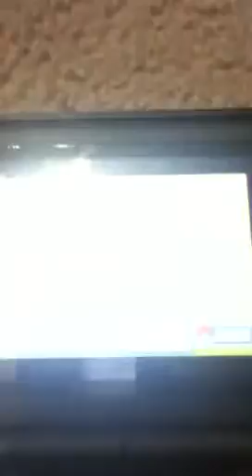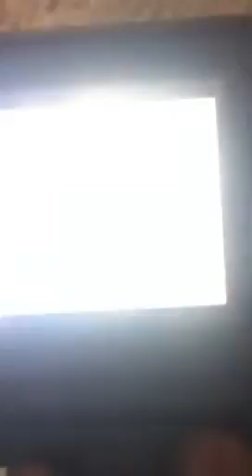Pokemon emerald walkthrough part 18 watson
Sorry about you guys missing the last five seconds but grovile use quick attack after taking a critical shock wave and also got a critical hit and won. Grovile grew to level 25